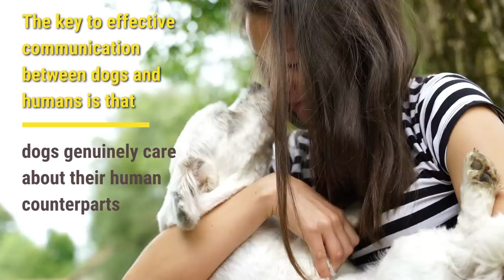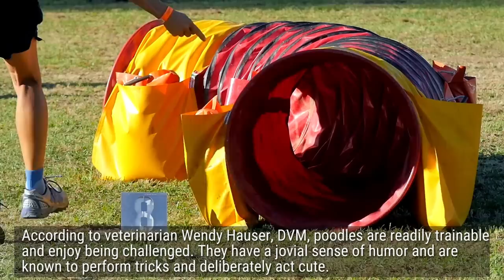Top 10 Smartest Dog Breeds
Are you a dog lover looking for a furry companion who can keep up with your intellectual demands? Then you might be interested in our list of the top 10 smartest dog breeds!